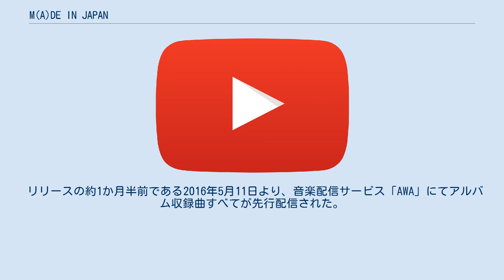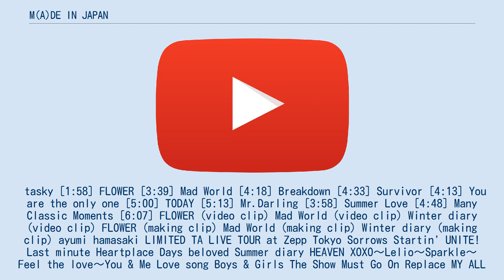M(A)DE IN JAPAN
浜崎あゆみ 」 浜崎あゆみのディスコグラフィ 」 M(A)DE IN JAPAN 『M(A)DE IN JAPAN』（メイド・イン・ジャパン）は、日本の歌手・浜崎あゆみの17枚目のオリジナル・アルバム。
2016年6月29日にavex traxより発売。
タイトルにある「M(A)DE」の「A」はロゴ表記。
 オリジナルフルアルバムとしては前作『A ONE』から約1年3か月ぶりのリリース。
また、2019年5月1日より元号が平成から令和へ変わったことや、本作以降はフルアルバム作品などのリリースはされていないため、浜崎にとってこれが平成最後のスタジオ・アルバムとなった。
 「CD+DVD」「CD+Blu-ray」「CD」の3形態による発売。
さらに、ファンクラブ「TeamAyu」の限定盤として「CD+2DVD」「CD+Blu-ray」2形態も発売され、2015年にファンクラブの会員限定で行ったライブ「ayumi hamasaki TA LIMITED LIVE TOUR」の東京公演の映像が追加収録または追加付属される。
 リリースの約1か月半前である2016年5月11日より、音楽配信サービス「AWA」にてアルバム収録曲すべてが先行配信された。
配信開始からわずか3日で100万回再生を記録し話題となった。
アルバムリリースに先駆けて、定額制音楽配信サービスにて独占配信するのは史上初の試みとなる。
 本作は、オリコン週間アルバムランキングで2位を獲得し、女性アーティスト歴代1位となるアルバムTOP10獲得作品数記録を更新した。
 CDジャーナルは、「17作目のオリジナル・アルバム。シングルなし、ボートラのglobeのカヴァー以外は新曲で固め、心の闇を描くダークでシリアスな序盤から、恋の喜びを歌う開放的な後半に至るまで、コンセプチュアルな流れがある。ロック色の濃いサウンドに乗せ、せつない思いから激情まで幅広く表現する歌は迫力満点だ。」と批評した。
 tasky [1:58] FLOWER [3:39] Mad World [4:18] Breakdown [4:33] Survivor [4:13] You are the only one [5:00] TODAY [5:13] Mr.Darling [3:58] Summer Love [4:48] Many Classic Moments [6:07] FLOWER (video clip) Mad World (video clip) Winter diary (video clip) FLOWER (making clip) Mad World (making clip) Winter diary (making clip) ayumi hamasaki LIMITED TA LIVE TOUR at Zepp Tokyo Sorrows Startin' UNITE! Last minute Heartplace Days beloved Summer diary HEAVEN XOXO〜Lelio〜Sparkle〜Feel the love〜You & Me Love song Boys & Girls The Show Must Go On Replace MY ALL ^ “6月29日、17th New Album『M(A)DE IN JAPAN』緊急リリース決定!!”. ayumi hamasaki（浜崎あゆみ） official website (2016年5月12日). 2016年5月11日閲覧。
 ^ “浜崎あゆみ、史上初の試みを発表「楽しんでいただきたい」”. モデルプレス (2016年5月12日). 2016年5月12日閲覧。
 ^ “浜崎あゆみ、50作目のアルバムTOP10入り達成＆アルバムTOP10獲得作品数記録更新”. music.jpニュース. エムティーアイ (2016年7月5日). 2019年9月17日閲覧。
 ^ a b “浜崎あゆみ / M(A)DE IN JAPAN［CD+Blu-ray］”. CDジャーナル. 2020年8月19日閲覧。
 ^ “7月25日、『M(A)DE IN JAPAN』収録曲の「TODAY」にCMタイアップ決定”. ayumi hamasaki（浜崎あゆみ） official website (2016年7月25日). 2016年...